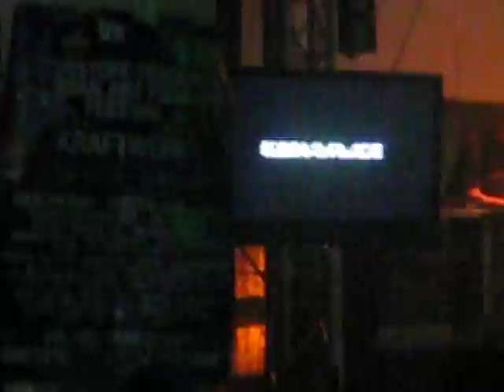Special Place 2 part 5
Noisia; Muffler; DC Breksa; LPlus; Lixx; Olis bakulu & Slight; VJ Zden & VJ Denzel